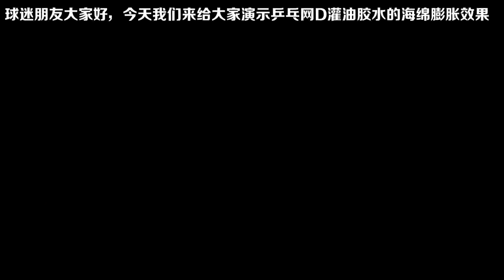Effect Of Booster On Table Tennis Rubber (Boosting Hurricane 3 National Blue Sponge)